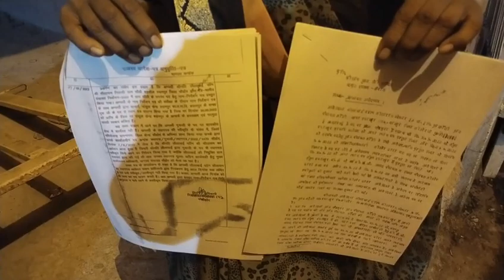सिहोर:गुरुजी लीलाबाई बंशकार का राजनीतिक दबाव के चलते नहीं कर रहे अधिकारी इस्तीफा स्वीकार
भोपाल ब्रेकिंग

अस्थाई पद पर पदस्थ गुरुजी लीलाबाई बंशकार का राजनीतिक दबाव के चलते नहीं कर रहे अधिकारी  इस्तीफा स्वीकार,,

पंचायत सौंठी ग्राम गणेशपुरा से सरपंच का चुनाव लड़ना चाहती हैं लीलाबाई बंशकार,,

चुनाव लड़ने के लिए 30 मई को दिया था इस्तीफा नहीं हुआ मंजूर,,

गुरु जी पद पर अस्थाई नौकरी करती हैं लीलाबाई बंशकार,,

न्याय की गुहार लगाकर पहुंची भोपाल निर्वाचन आयोग से करेंगी शिकायत,,